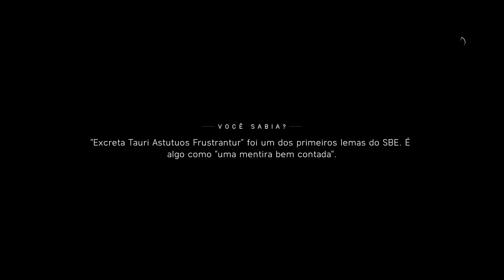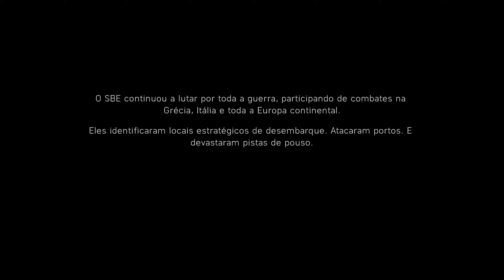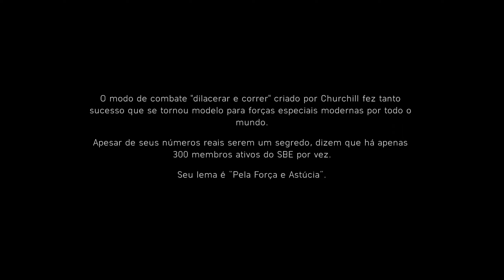Battlefield 5 #02 - POR CONTA PRÓPRIA - Legendado PT-BR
ATENÇÃO:
Esta é a primeira vez que jogo este jogo, por tanto, não sei o que virá pela frente, isso não é um Detonado exatamente, chegarei até o fim mais não lhes dizendo exatamente o que fazer.
 Espero poder jogar e me divertir junto com vocês.